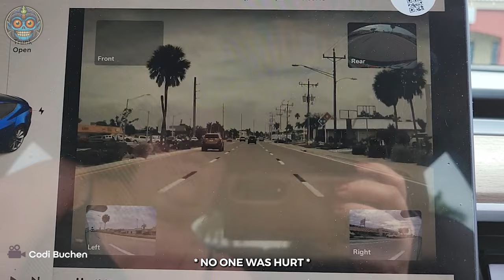40 Tragic Moments! Idiots In Cars And Starts Road Rage Got Instant Karma !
40 Tragic Moments! Idiots In Cars And Starts Road Rage Got Instant Karma !
In the realm of vehicular chaos, the harrowing symphony of screeching tires and twisted metal echoes a narrative of car crashes, a grim reality etched into the asphalt canvas of our roads. Amidst this tumultuous ballet of vehicular mayhem, one sinister protagonist often emerges with vengeance in its wake: road rage.
Road rage, a tempestuous force fueled by frustration and impatience, orchestrates collisions like a malevolent conductor, its presence looming ominously over the highways and byways. In the throes of road rage, drivers succumb to a primal fury, transforming their vehicles into weapons of destruction, leaving a trail of wreckage in their wake.
From fender benders to catastrophic collisions, the consequences of road rage manifest in myriad forms, each crash a testament to the volatile fusion of anger and horsepower. Whether triggered by a perceived slight or a momentary lapse in judgment, road rage knows no bounds, laying siege to rational thought and igniting a cataclysmic chain reaction on the asphalt stage.
Against the backdrop of shattered glass and twisted steel, the specter of road rage casts a grim shadow, a stark reminder of the fragility of human restraint amidst the relentless velocity of modern life. In this tumultuous arena where metal meets madness, the term "car crashes" serves as a chilling refrain, punctuated by the relentless crescendo of road rage, an ever-present menace lurking just beyond the next bend.
Here, at BEZED LAB - Road Rage, you're in for a treat with the world's finest road rage moments and instances of workplace foolishness, all caught on camera. Immerse yourself in the thrill of instant karma and witness road rage scenarios unfolding before your eyes.
Our daily uploads feature the latest and most captivating videos of road rage and instant karma incidents, providing the perfect escape to unwind after a hectic day. From the most intriguing topics to the most intense road rage moments, we've got it all covered. So, kick back, relax, and indulge in a BEZED LAB - Road Rage binge!